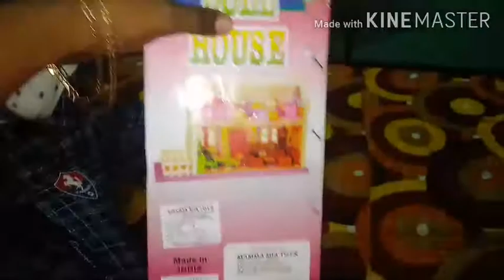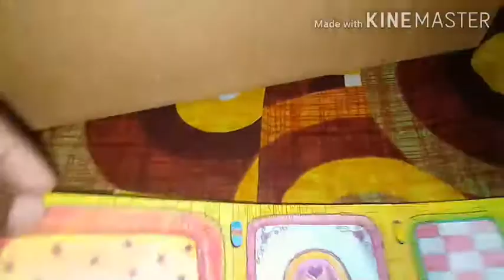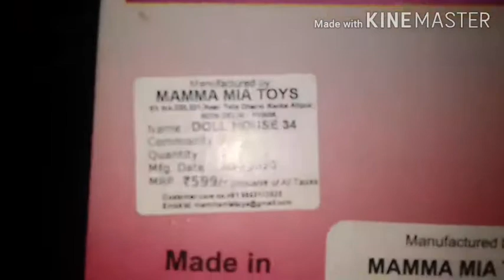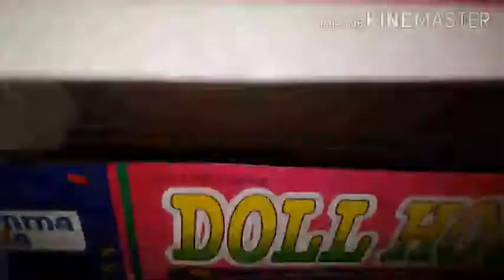Doll set Unboxing part 2//doll house set// doll house amazon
Hello,
        doll set unboxing part 2 this doll price only 500 rupees
your buy online ya offline buy this set
this set is proper plastic material
this is not good children under 3years.